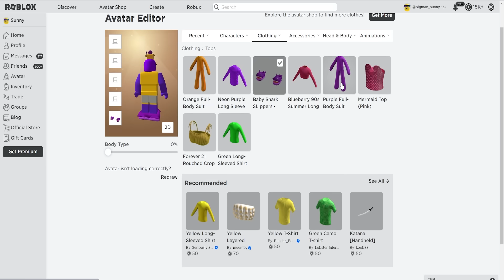What Happens When Purple Fights Jumbo Josh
JUMBO JOSH from Garten of BanBan fights vs PURPLE from Rainbow Friends...
Today Sunny and I become Jumbo Josh and purple and see who is the most powerful in this epic 1v1! Who will win? Who is stronger? Let's find out!